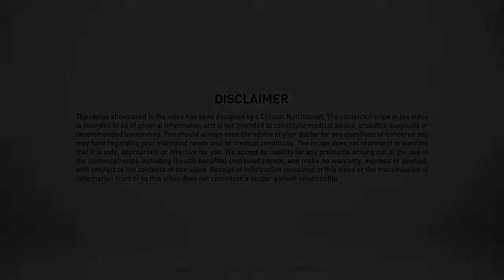કડક પનીર આંગળીઓ - એપીલેપ્સી માટે કેટો રેસીપી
સ્વાદિષ્ટ, હોમમેઇડ લસણ # માયો સાથે આ તંદુરસ્ત, સ્વાદિષ્ટ કકરું # પનીર આંગળીઓનો આનંદ માણો. તમારા સ્વાદ કળીઓને તાણ ઉતારવા માટે તે સંપૂર્ણ # કેકેજેનિક # એસએનકે છે. Epilepsy વ્યવસ્થામાં લાભદાયી
યાદ રાખો - એક Ketogenic diet અપનાવવા પહેલાં તમારા ડૉક્ટરની સલાહ લો